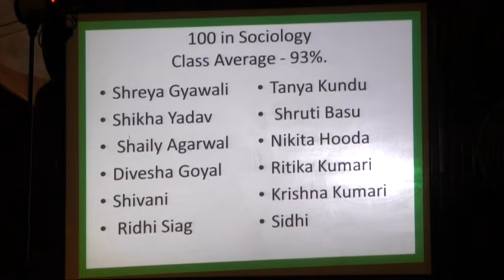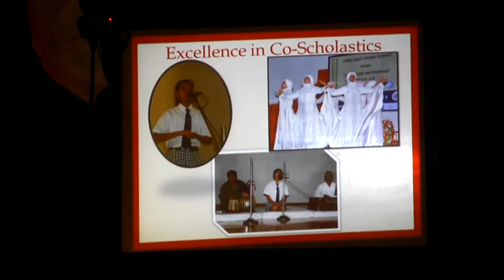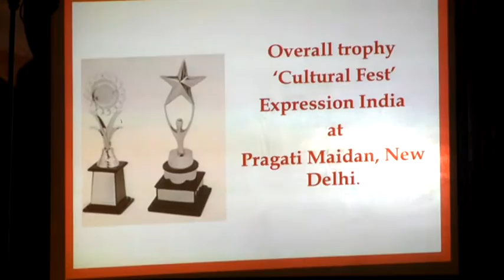Welcome & School Report Annual Function 2015